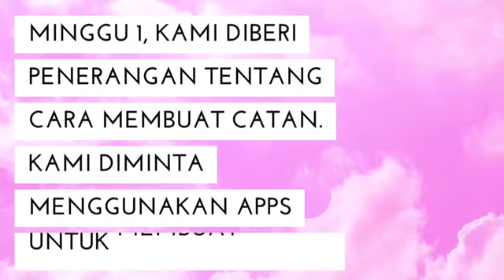KOLEJ TUNKU KURSHIAH - NOR MAISARAH SOFIA NOOR HISAMSOL 3T - SENI CATAN